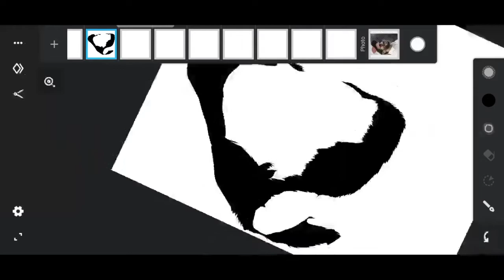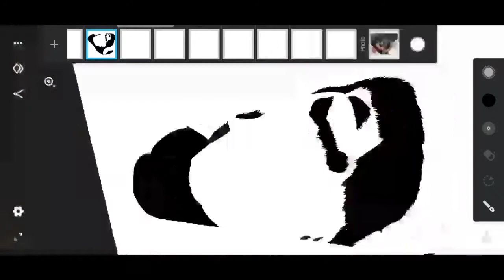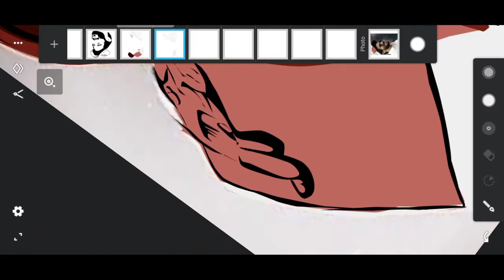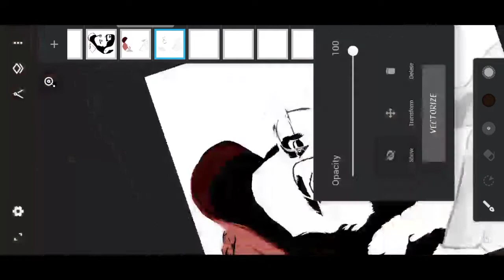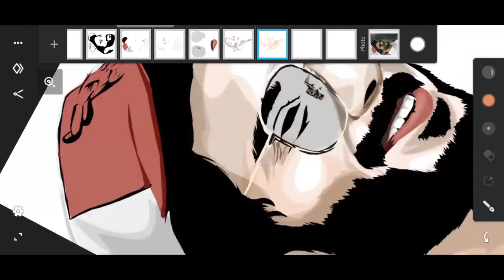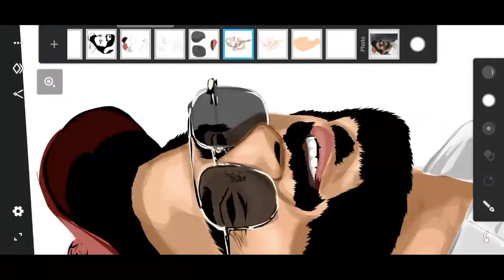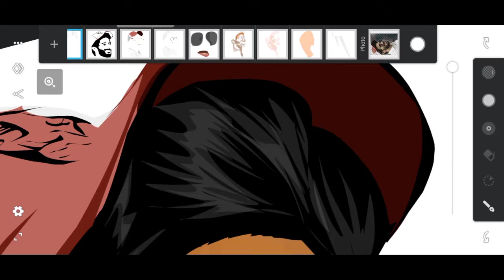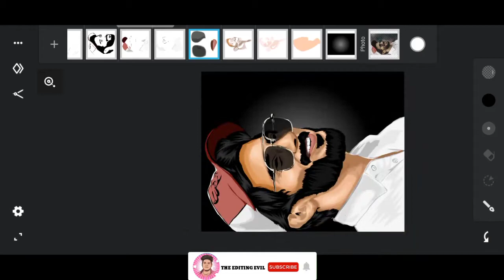DULQUER SALMAAN | VECTOR ART ILLUSTRATION | MALAYALAM | MAMMUTI | DQ ILLUSTRATION | INFINITE DESIGN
Daily Videos👇🏻

Used app
Infinite design

Tags💫